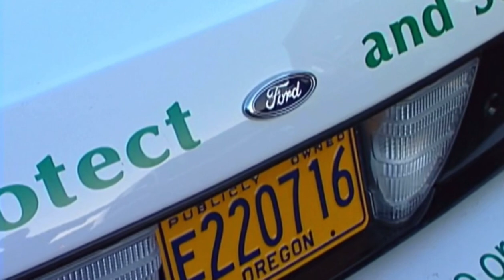Cops Tv show Multnomah county Oregon. Cop laughs at fat guy. (2004).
Multnomah county Oregon police go undercover to lure a drug dealer.
The undercover drug deal leads to an arrest.er